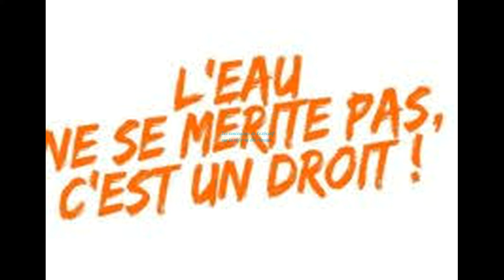Les concessions de l’exécutif sur la réforme des retraites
lien source